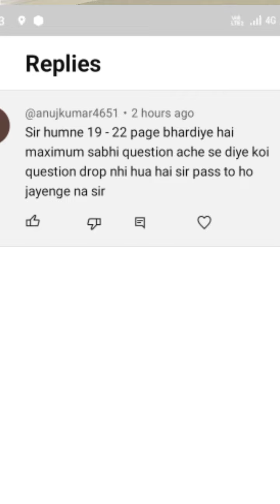Pass hone ke liye kitna page likhke?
परीक्षा की तैयारी यहाँ से करें, मेरे शॉर्ट्स नोट्स से पढ़कर अगर पास नही हुए तो पैसे वापस. नोट्स के लिए नीचे दिए लिंक पर क्लिक करें 👇

Dpharma कोर्स से जुड़ी इम्पोर्टेन्ट जानकारी.

6. एडमिशन लेने से पहले कैसे चेक करें कि कॉलेज PCI से मान्यता है या नहीं 👇

7. Dpharma पास होने पर अगर फार्मासिस्ट का रजिस्ट्रेशन नहीं हो पा रहा है तो क्या करें? 👇